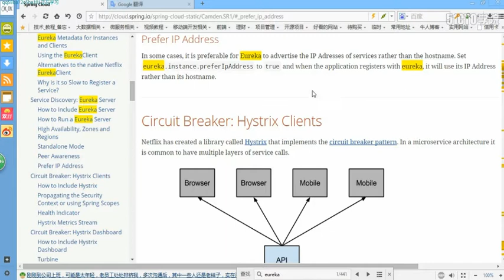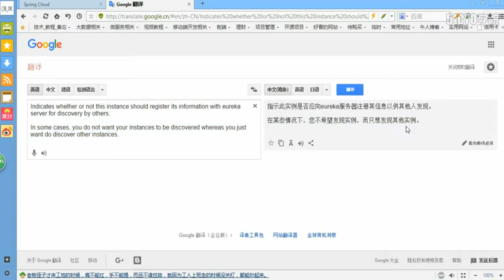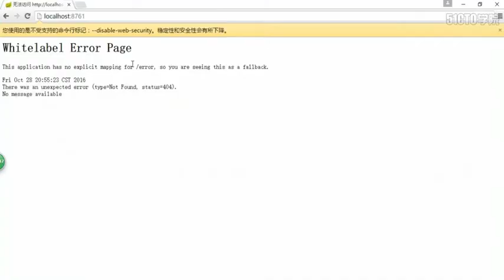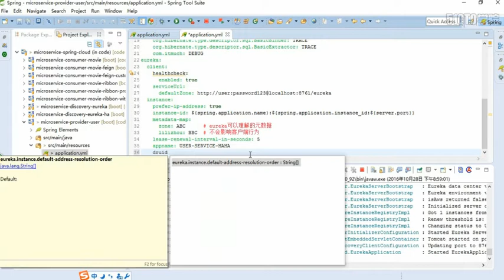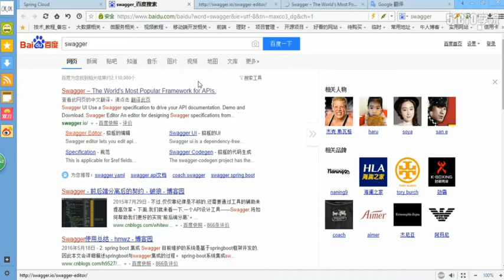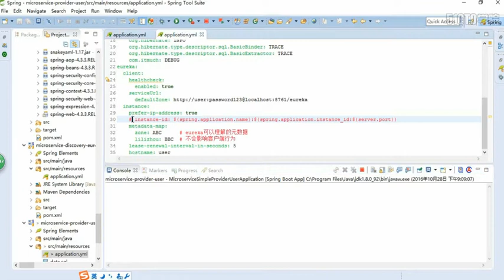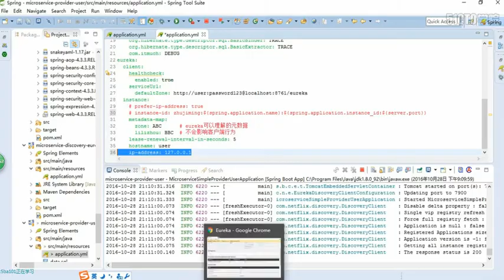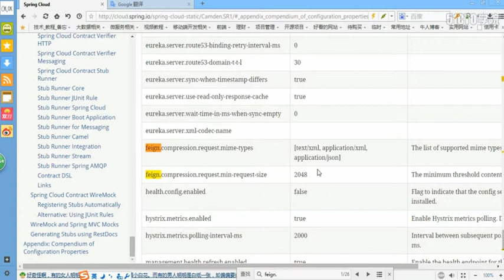17 4 13 Eureka常用配置详解 使用Spring Cloud实战微服务 - 51CTO学院